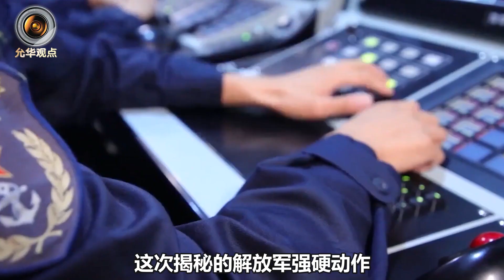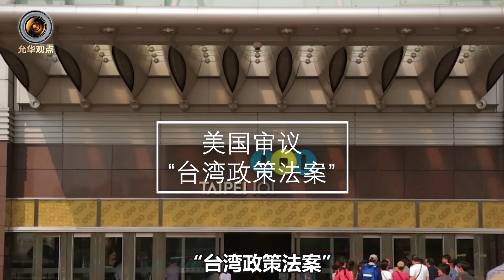解放軍一強硬動作突然被揭秘，暗含三個警告，某國必須懂【一號哨所】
中美台海博弈愈演愈烈，解放軍突然揭秘去年一強硬動作，暗含的三個警告，某些國家如果再看不明白就晚了
解放軍一強硬動作突然被揭秘，暗含三個警告，某國必須懂